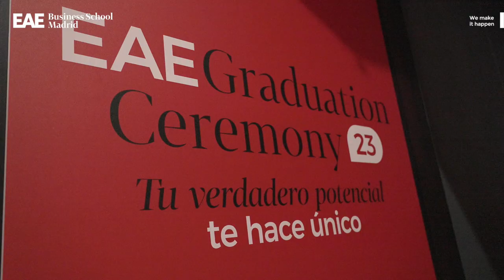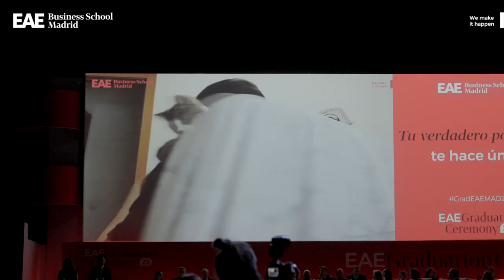GRADUACIÓN EAE BUSINESS SCHOOL MADRID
EAE Business School Madrid, perteneciente a Planeta Formación y Universidades, celebró el jueves 29 de junio la ceremonia de graduación de los más de 2.000 alumnos que han finalizado este año sus estudios de los diferentes Másters y MBAs impartidos por la Escuela de Negocios. La ceremonia contó con la Consejera Delegada de Bankinter, María Dolores Dancausa, como madrina de la promoción.